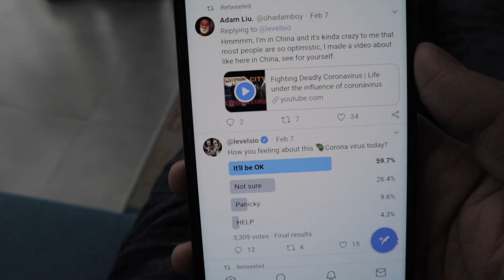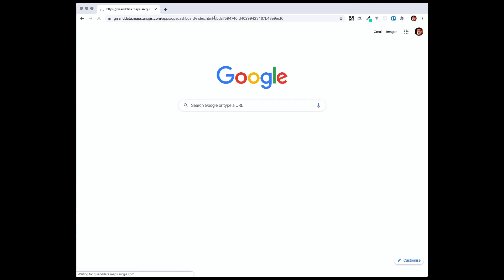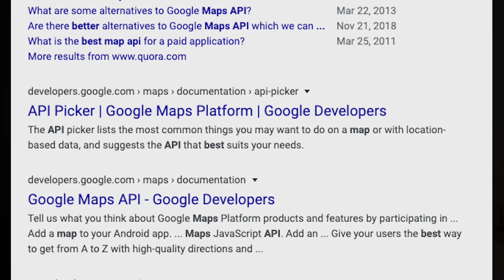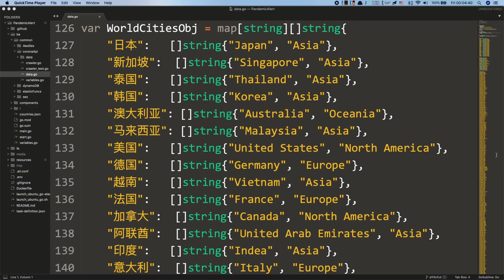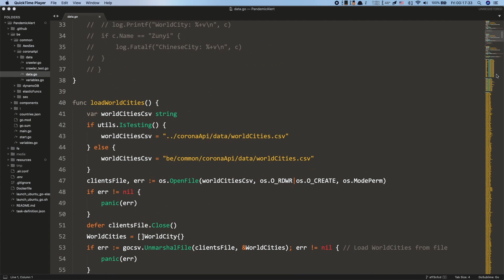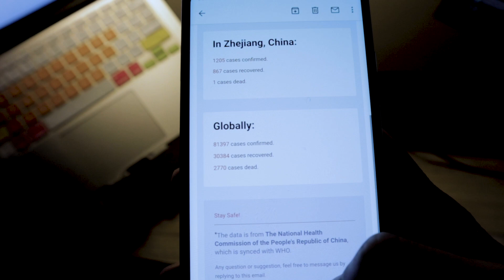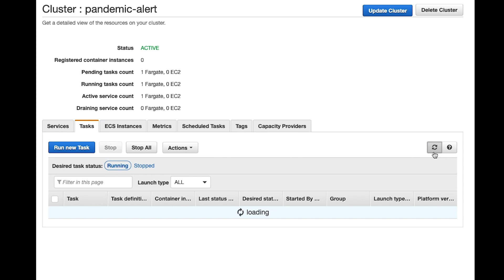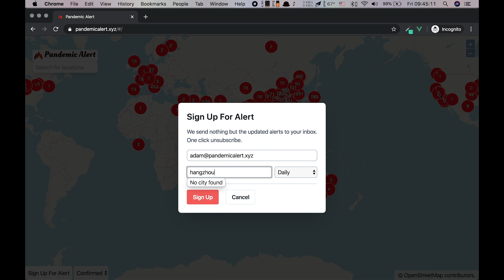Coding Pandemic Alert app, a Coronavirus Tracker [Quick Spin]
It seems like the rest of the world is catching up to China in terms of the coronavirus infected rate! Which is something should not be happening!

I hope we things to escalate to become Pandemic!

Stay Safe!

I regularly make videos related to startups, programming & ideas on my channel, if you're interested, JOIN ME ON THE JOURNEY!